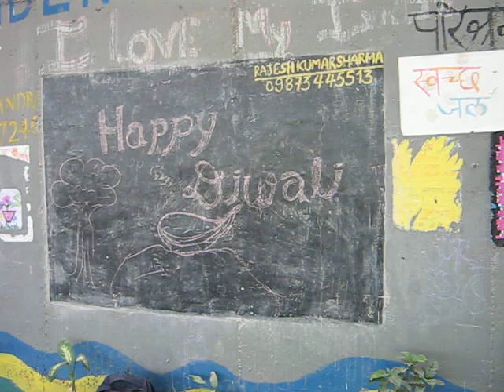Diwali (1) 2015 - Free School under the bridge in Delhi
on 10th November 2015 around 200 children and teacher together with friends celebrated for the first time "Diwali" at the Free school under the bridge. Children had so much fun. All of them became a special Diwali gift !